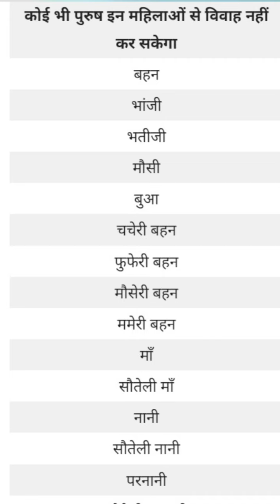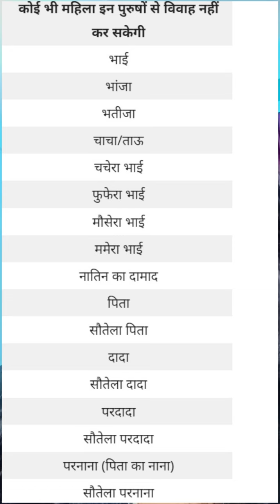Uttrakhand में UCC लागू होते ही इन रिश्तों के बीच ‘निकाह’ होगा नामुमकिन Uniform Civil Code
उत्तराखंड विधानसभा के विशेष सत्र में मुख्यमंत्री पुष्कर सिंह धामी ने आज (6 फरवरी 2024) समान नागरिक संहिता (UCC) बिल पेश किया। इस बिल पर उत्तराखंड विधानसभा में चर्चा चल रही है। समान नागरिक संहिता के अंतर्गत सभी धर्मों के नागरिकों पर समान कानून लागू होगा। इसमें विवाह से जुड़े प्रावधानाओं को लेकर भी स्पष्ट जानकारी दी गई है।